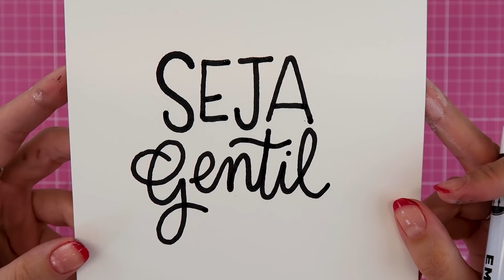REVIEW: CANETA MOLOTOW ONE4ALL | Marina Viabone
Nesse vídeo eu testo pela primeira vez as canetas marcadores ONE4ALL da Molotow! É melhor que a Posca? A tinta branca é pigmentada? Vale a pena o custo benefício? Assista até o fim pra saber o que eu achei!
Quer receber o meu conteúdo EXCLUSIVO e GRATUITO sobre Lettering durante o ano todo? Participe do meu grupo de amigos no Telegram
• Caixa Postal: 80977 CEP 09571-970